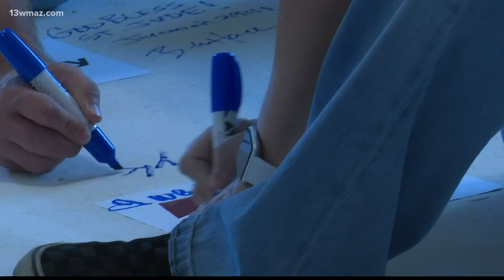Central Georgians open wallets, hearts as 2021 St. Jude Dream Home tickets sell out in record time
The tickets sold add up to about $775,000 to benefit the St. Jude Children's Research Hospital.

13WMAZ News is the #1 station for news and weather in the Central Georgia area, serving people in Dublin, Macon, Milledgeville and Warner Robins.